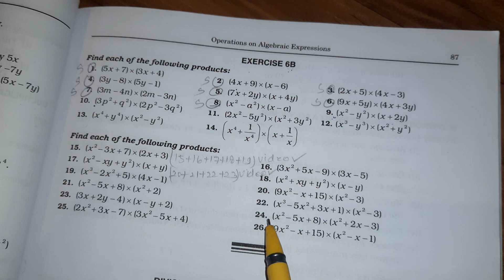operation on algebraic expressions| question 24 to 26 |exercise 6B| maths class 8 |Rs Aggarwal